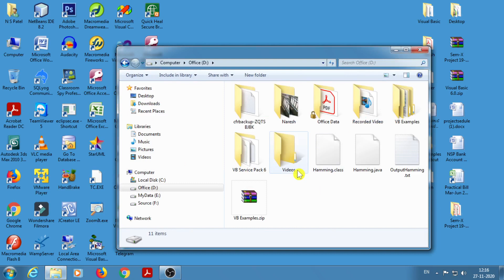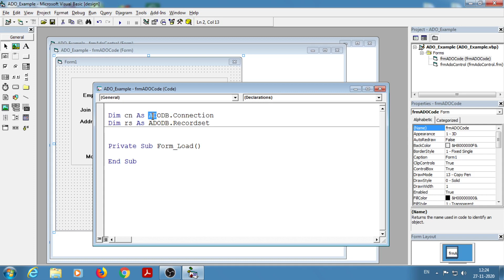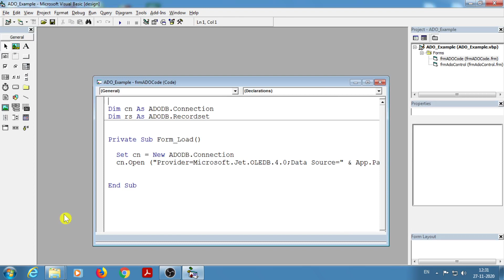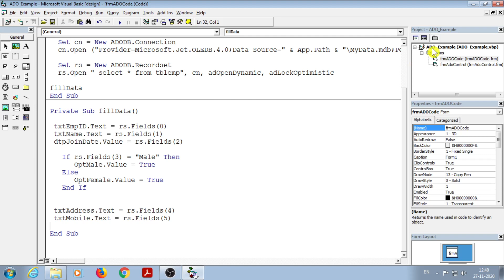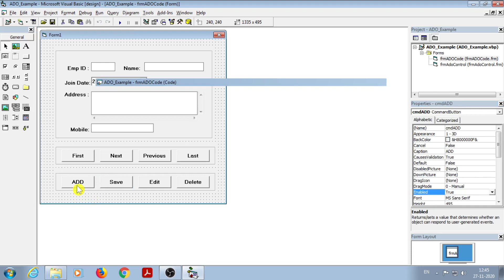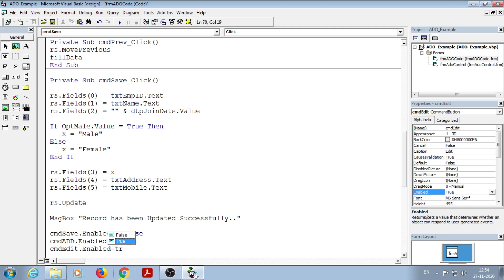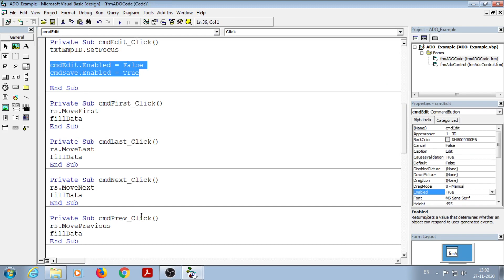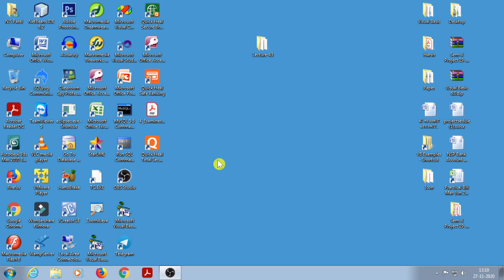304 | L43 | VB | Explain about ADO Database Connection | Using Code | By NSP